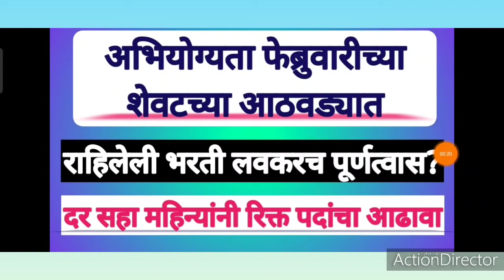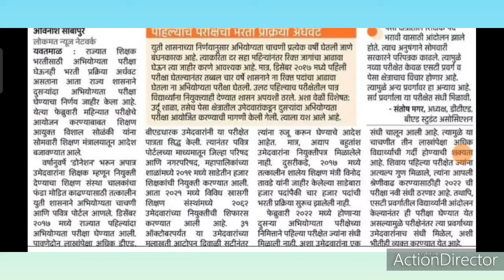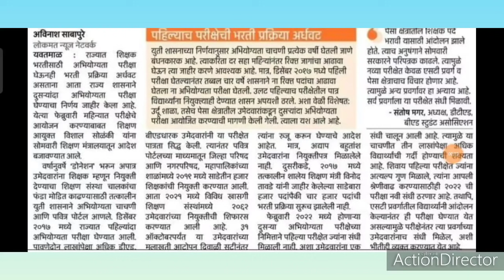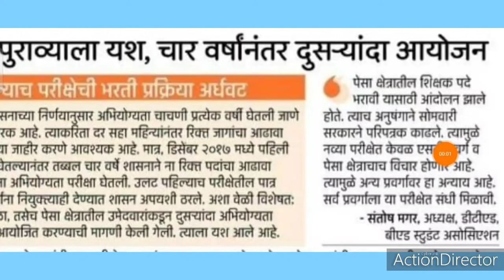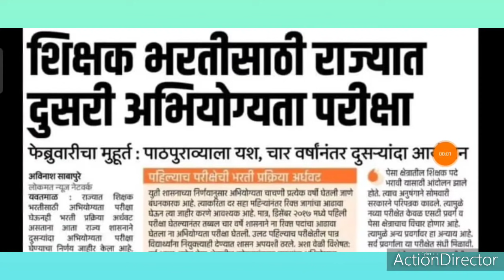शिक्षक अभियोग्यता व शिक्षक भरती।। महत्वपूर्ण व्हिडिओ।। TAIT, PAVITRA PORTAL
@THE E-GUIDE

@THE E-GUIDE

@THE E-GUIDE